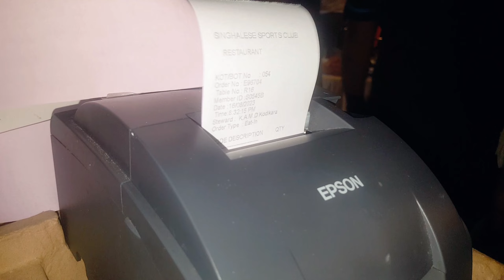Srilankan Delicious Hopper Night Srilankan Wonderful Cooking Style#Hopper#tasty#food#hotrange#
Srilankan Delicious Hopper  cooking Night| Definatly watch this cooking video#hopper#tasty#food#hotrange#

my chanal is trying to give you a different experience related to food.